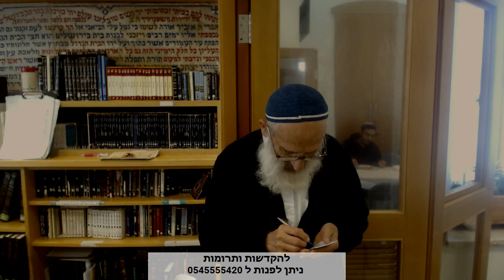מתי להתחתן?- הרב אבינר